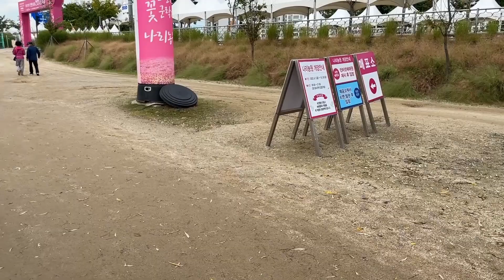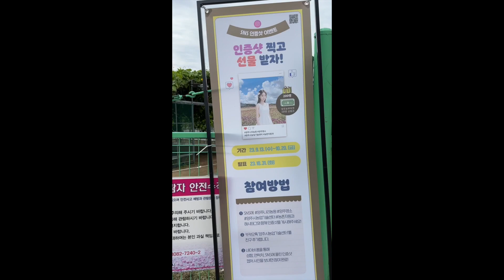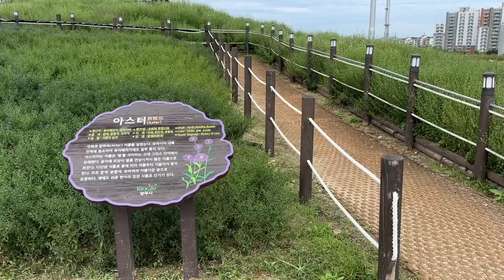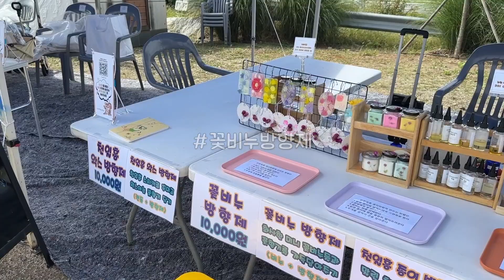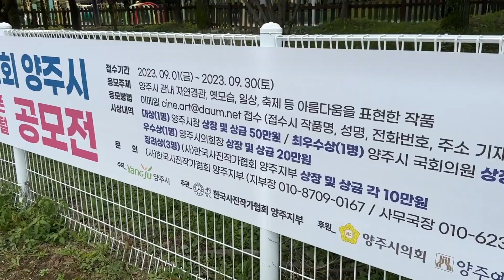셋째육아 가정보육 4편) 기저귀 하나 챙겨 급떠난 양주 나리농원 천일홍축제 대환장ㅋㅋㅋ | 28개월 아기 어린이집퇴소 현실육아 | 엄마후티비